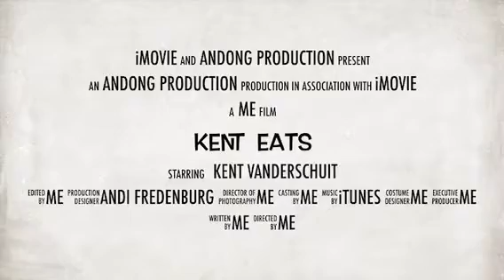Kent Eats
A story of a passionate eater. Watch Kent’s journey of satisfying his cravings.